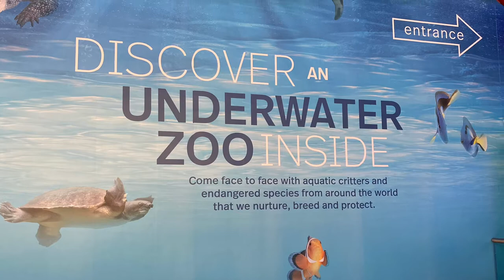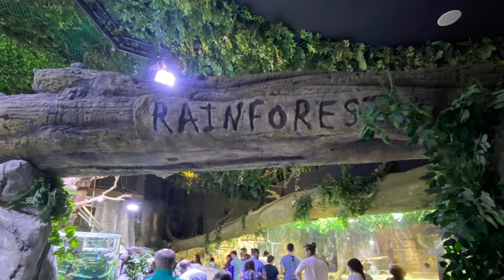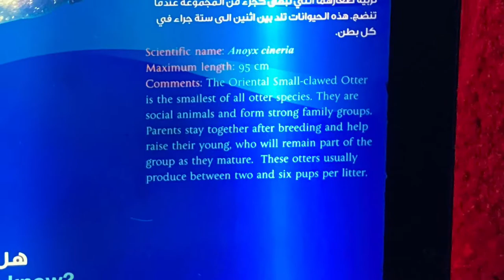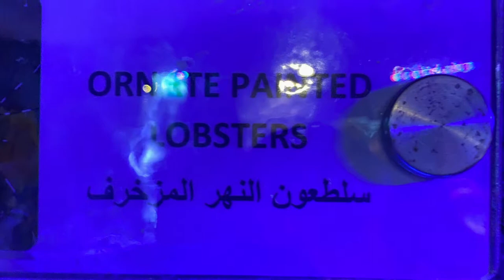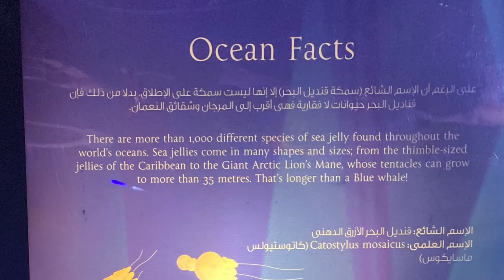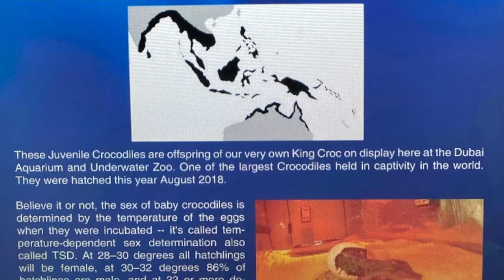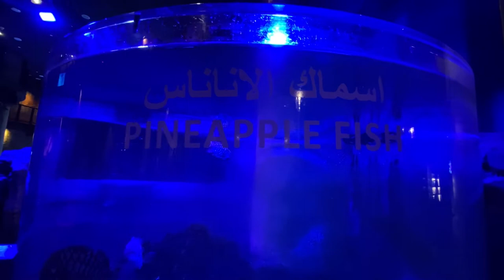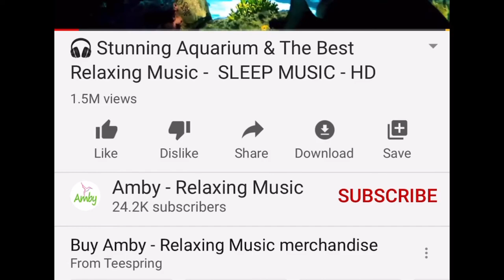Dubai Aquarium & Underwater Zoo